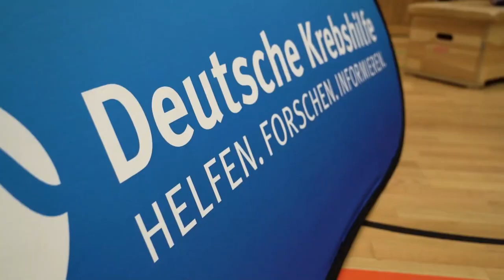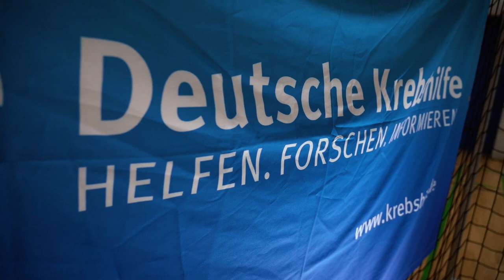Mitmachmittwoch-Sommer: Folge 2!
Heute gibt es Rumpfstabilität von Physiotherapeutin und Neuroathletiktrainerin Patricia Horner für euch: Patricia Horner von Nervenstark Horner ist nicht nur zweitligaerfahrene Rückraumspielerin beim TSV Haunstetten und Physiotherapeutin, sondern auch Expertin für Neuroathletik. In der heutigen zweiten Folge der Mitmachmittwoch - Sommerausgabe stellt sie euch ein Training zum Thema Rumpfstabilität mit passendem Warm-Up und Cool-Down vor. Trainiert wird von Sebastian Felber vom TEAM BAYERN M2004. Wir sagen beiden herzlichen Dank und wünschen euch viel Spaß beim Nachtrainieren!